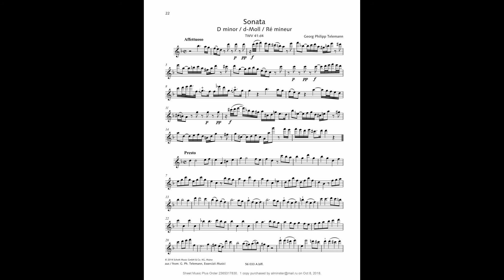G.Ph. Telemann. Sonata in d-moll / 1. Affettuoso